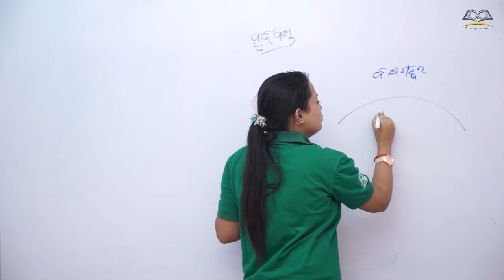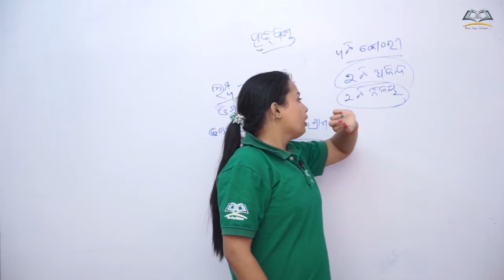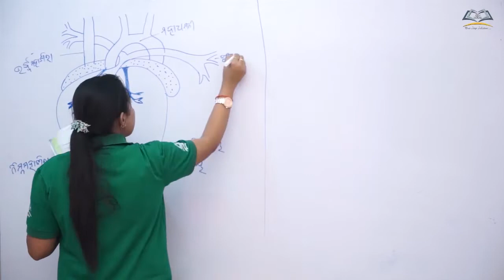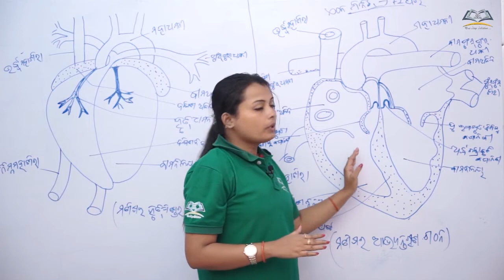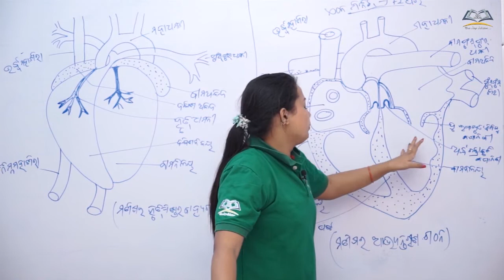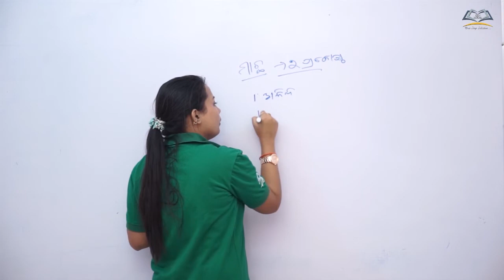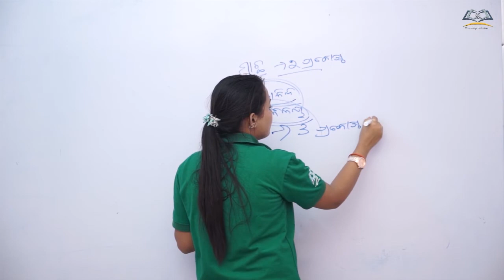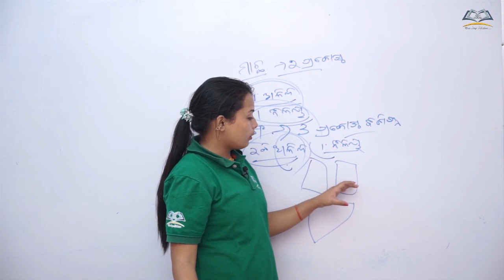Class 10th BSE Odisha/Life Science/Paribahana o Sanchalana/Heart/TERM I FA 2